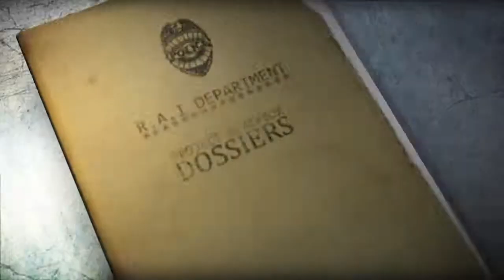Wheelman [3] - Odc z nowym mikro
►Pokaz Więcej◄

►Dziś odc z nowym mikrofonem

►Pamiętaj o skomentowaniu filmu!!! Jeśli film ci się spodobał to daj łapkę w górę, a jeśli nie daj w dól i uzasadnij swój wybór. Dzięki za oglądanie!!